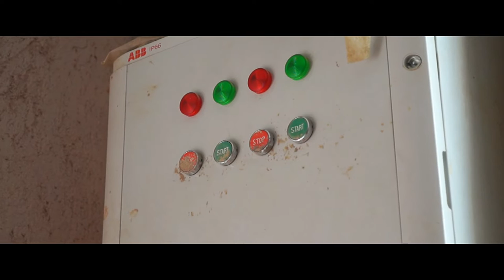THE POTTERY WORKSHOP(video 2) | ceramics | FULLHD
Exploring the pottery workshop

shoot:sony a3000 & kit lens 18/55
and tripod cullman alpha 2500